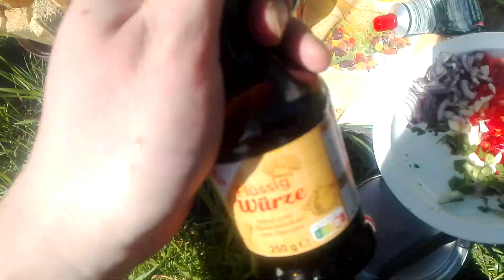Outdoor Küche: Kochen ohne Strom mit Hobo Ofen / Holzvergaser | Frisch gefüllte Wraps - Part 2/3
Stück für Stück wurde das Essen fertig. Aber es geht ja auch nicht darum schnell zu sein. Gab einem genug Zeit etwas braun zu werden! :)